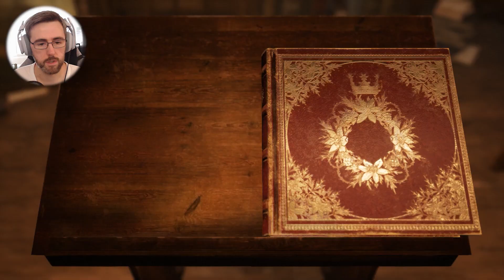KONGENS NYE KLÆR? | Bramble The Mountain King #10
Bramble: Fjellkongen er et dystert eventyr satt i en verden inspirert av mørke, nordiske fabler.